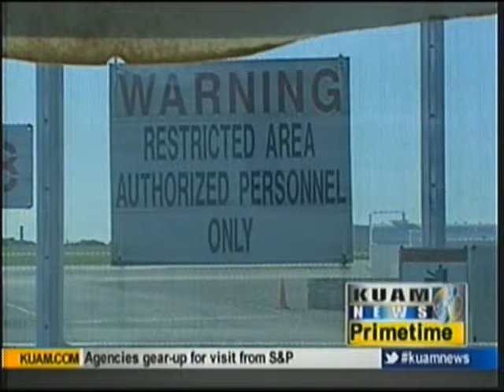S&P awaits information from GIAA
The Guam International Airport Authority will be the first to make presentations to ratings authority Standard & Poors this week.